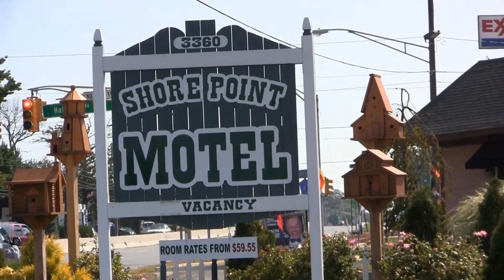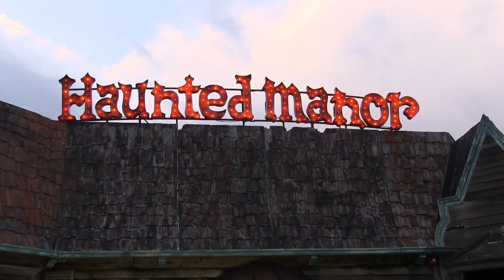UR A Bennie, My Friend